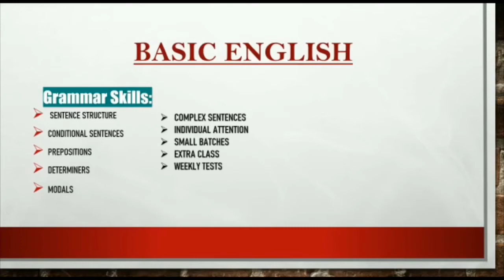Blackbird Courses Description | BLACKBIRD INSTITUTE DIRBA, Punjab | 2020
This video represents the courses offered by Blackbird Institute which is located in Dirba (Punjab Region) INDIA. BLACKBIRD is one of the leading institutes of Punjab which offers IELTS, PTE Courses & Visa services. BLACKBIRD provides all the facilities required to its students to foster creativity in them.
For More information about BLACKBIRD & its services:
You can visit at its office : Located at Kohrian Road, Dirba (148035) Near Post office.